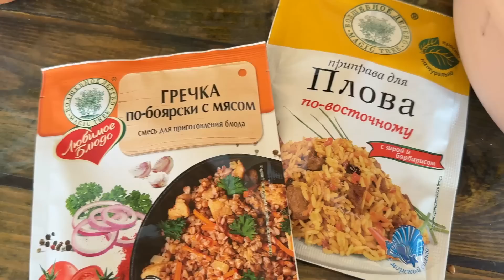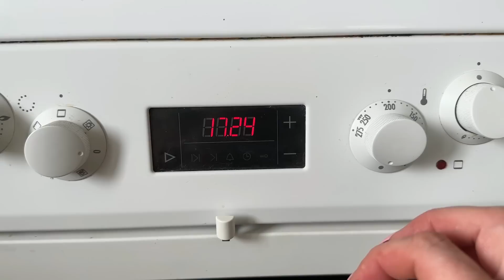Бешеной собаке 8 верст не круг/ Не дам студенту с голоду умереть!